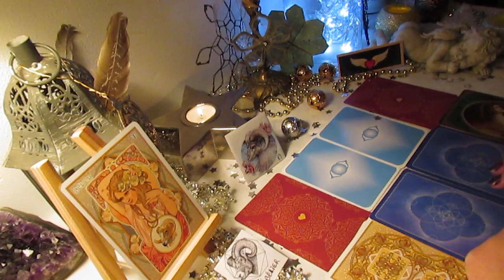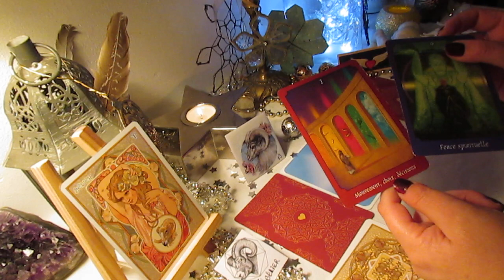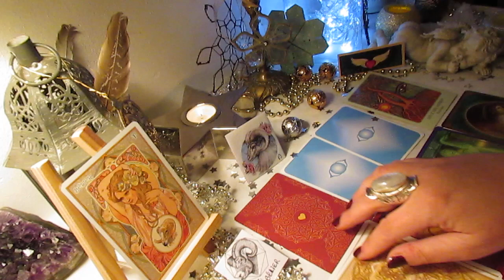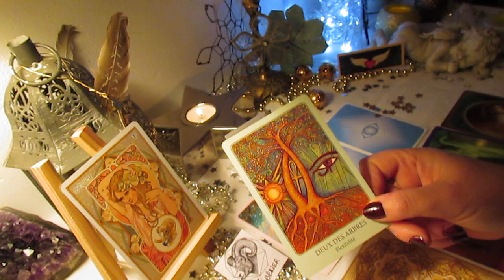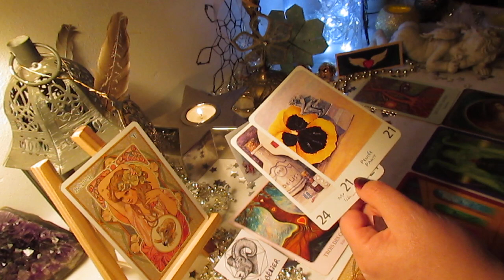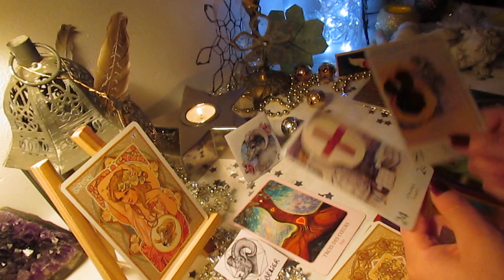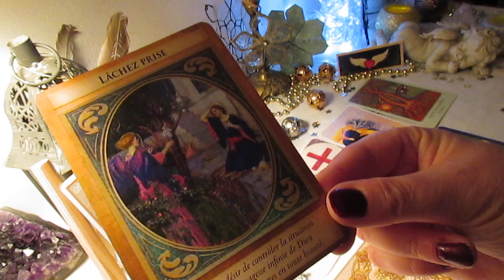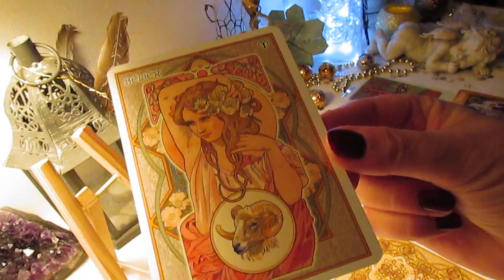BÉLIER Décembre 2018 "Lâchez prise"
Je m’excuse.
J'ai oublier en fin de vidéo, de faire le dernier tirage de carte.
En reprenant les cartes pour l'énergie solaire ou lunaire,,,,  nous avons la carte de la LUNE pour savoir les énergies du bélier dans le courant du mois de décembre 2018.
Elle envoie son auréole de protection pour ce passage particulier de mélancolie et d'angoisse.
Elle demande a surmonter cette énergie lunaire, un peu négative. Les personnes concernés vont se sentir un peu vulnérables et devront apprendre  à avoir confiance en elle.
Bon courage.

Jeu de Cartes utilisés dans la vidéo :

Le Tarot de l'amour
Le Tarot psychique
Oracle Astrologique
Oracle œil de lotus
Oracle archange Gabriel

Bienvenue pour le signe astrologique du Bélier sur la chaîne b lune, je vous retrouve bientôt pour un prochain tirage de cartes.

Merci de votre visite sur la chaîne b lune, je vous retrouve prochainement pour un nouveau tirage de carte.
Belle soirée.